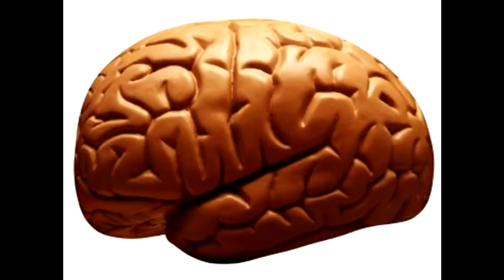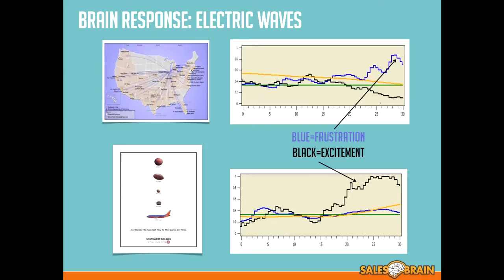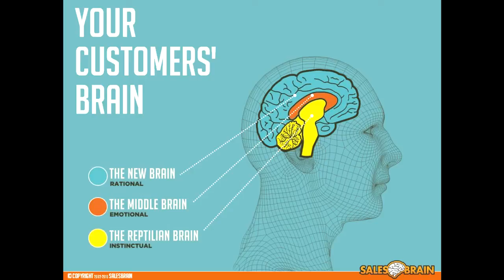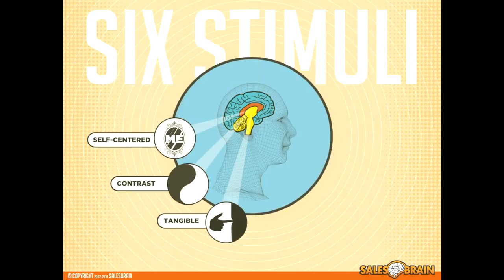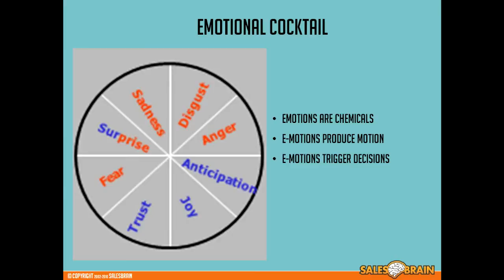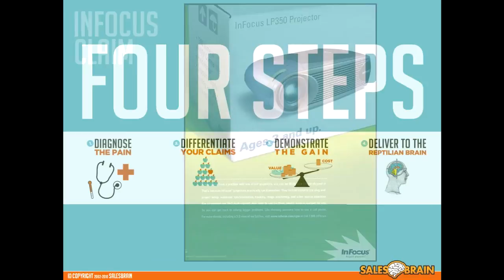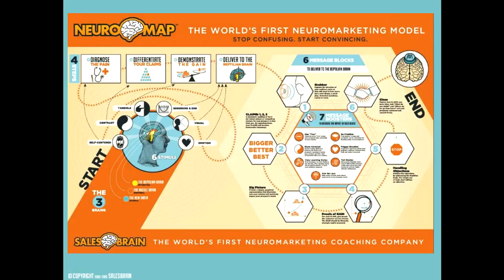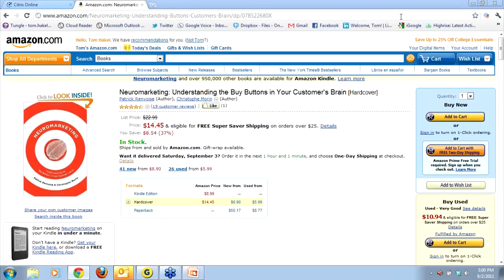GoldMail Thought Leader Series - Christophe Morin with SalesBrain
One of the most informative and insightful discussions of what REALLY makes people buy and what you can do to rethink your sales material and overall process. This will ABSOLUTELY impact your business results!